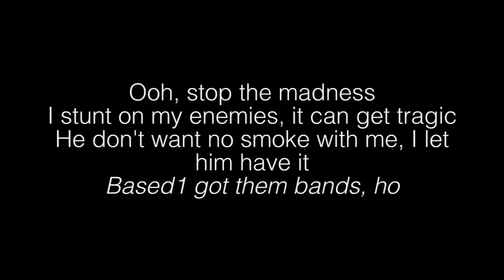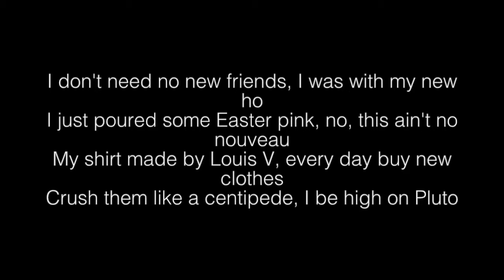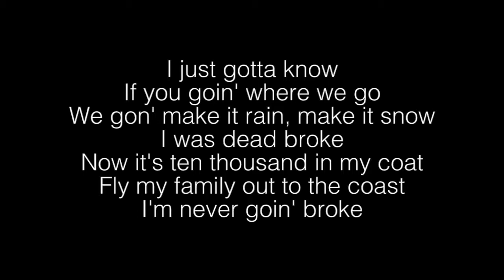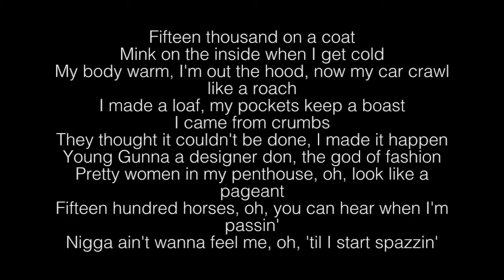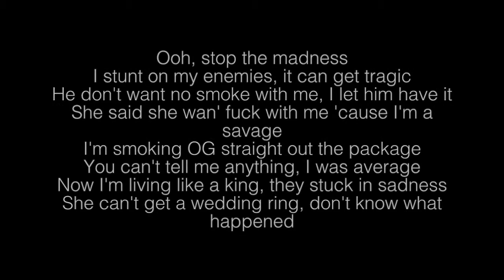Lil Skies- Stop The Madness Lyrics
[Intro: Lil Skies]
Ooh, stop the madness
I stunt on my enemies, it can get tragic
He don't want no smoke with me, I let him have it
Based1 got them bands, ho

[Chorus: Lil Skies]
She said she wan' fuck with me 'cause I'm a savage
I'm smoking OG straight out the package
You can't tell me anything, I was average
Now I'm living like a king, they stuck in sadness
She can't get a wedding ring, don't know what happened

[Verse 1: Lil Skies]
Bad man, the good man always comes in last
I stashed it and bashed it, my bank full of cash
The demons start fiendin', the cops on my ass
They hate me but low-key try take all my swag
I'm the wrong one, you got me fucked up
I said I wouldn't drink tonight, but damnit, I got fucked up
I just copped an i8, I'm 'bout to get the Benz truck
You said you was down to ride but time came and you switched up
I don't need no new friends, I was with my new ho
I just poured some Easter pink, no, this ain't no nouveau
My shirt made by Louis V, every day buy new clothes
Crush them like a centipede, I be high on Pluto

[Pre-Chorus: Lil Skies]
I just gotta know
If you goin' where we go
We gon' make it rain, make it snow
I was dead broke
Now it's ten thousand in my coat
Fly my family out to the coast
Now I'm never broke

[Verse 2: Lil Skies]
She can't get a wedding ring, no, I ain't acting
Mama need like like eight of mes stacked on the mattress
You niggas ain't on the team, boy, why you cappin'?
Balance on the triple beam, let off the static
They said they want smoke, well I want war
I come to your front door, make you scream like encore
I don't ever take breaks 'cause I always want more
The industry is too fake and I am just an outlaw
I just like to break rules, I am just a rockstar
I just wanna have fun, you just wanna break hearts
Swerving in the fast lane, like it when I take off
They wanna rip my face off, I could never play soft

[Pre-Chorus: Lil Skies]
I'm never goin' broke

Fifteen thousand on a coat
Mink on the inside when I get cold
My body warm, I'm out the hood, now my car crawl like a roach
I made a loaf, my pockets keep a boast
I came from crumbs
They thought it couldn't be done, I made it happen
Young Gunna a designer don, the god of fashion
Pretty women in my penthouse, oh, look like a pageant
Fifteen hundred horses, oh, you can hear when I'm passin'
Nigga ain't wanna feel me, oh, 'til I start spazzin'
Right now I need an armored truck, I bring that cash in
I'm not walkin' inside your club, I need my backend
She just know whenever we fuck, I break her back in
Have fun with all this money, oh, I can't stop laughing
This guy got matchin' Skydwellers, these diamonds dancin'
Half of these niggas fly as fuck, my drip a classic
Don't care if it's the month of March, can't stop the madness